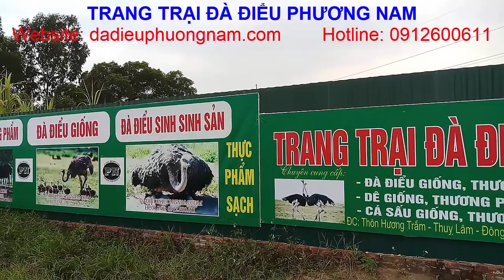[PNTV], Vì Sự Thịnh Vượng Của Bạn, PHUONG NAM TV, Trang Trại Đà Điểu Phương Nam